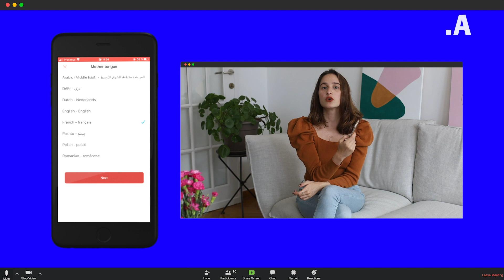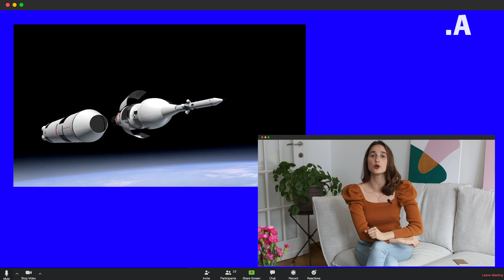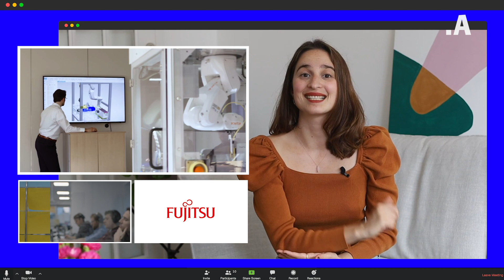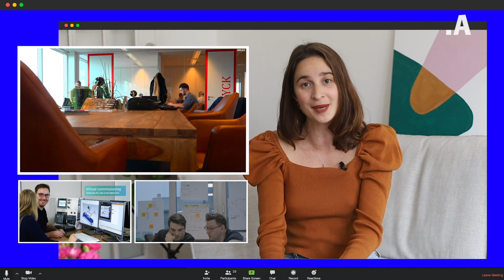Agoria Ambition Channel 24: APPRECIATE, SONACA, CELESTIA ANTWERP, DABS | ACTU TECHNOLOGIQUE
Et n’hésitez pas à donner votre avis dans les commentaires.

Dans cette épisode d’Agoria Ambition Channel, nous vous parlons de la nouvelle appli FACT (First Aid Communication Tool) d’Appreciate qui aide les employés et employeurs allophones à communiquer entre eux, de Sonaca et Celestia Antwerp qui participent au développement de la capsule Orion, de la banque de données en ligne des actes d’état civil (BAEC) et enfin, de plusieurs entreprises qui ont déjà pris des mesures dans le cadre du programme Be The Change d’Agoria.

PLUS D’ACTU TECHNOLOGIQUE:
📌 LUTTER CONTRE LA PRÉCARITÉ ÉNERGÉTIQUE AVEC LE PROJET PAPILLON, ARC MAJEUR | L’ACTU TECHNOLOGIQUE | Épis. 21 Ambition Channel